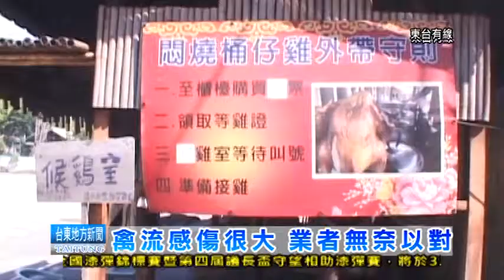120307禽流感傷很大 業者無奈